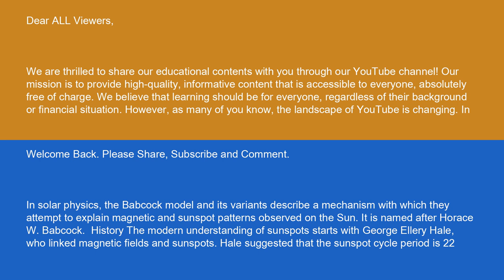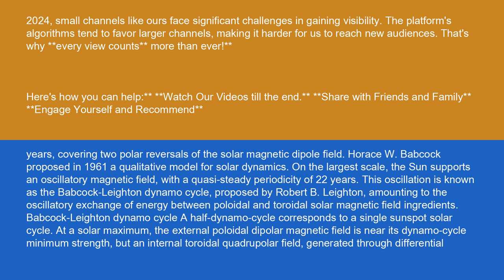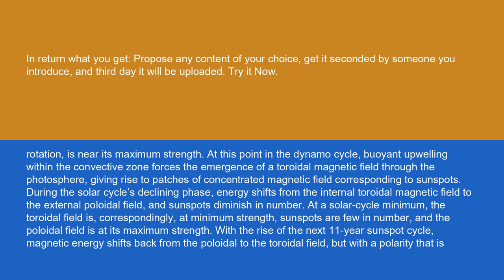Physics Babcock model 15 10 24